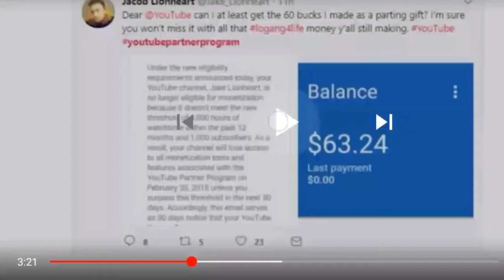The New YouTube Rule(2018) (Just updated this morning) (Why YouTube?)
This was just newly updated rule by youtube.

The decision is yours.

            o(^-^)o